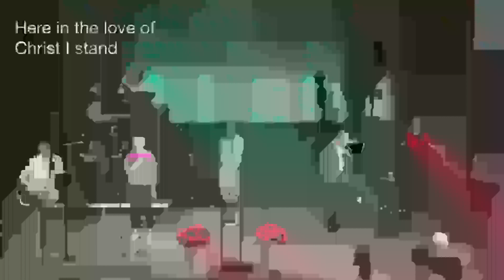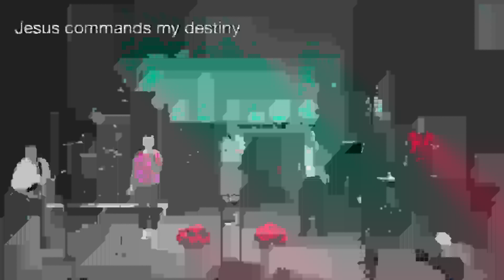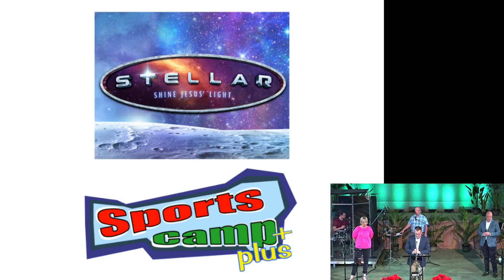1 Peter 4:1-6